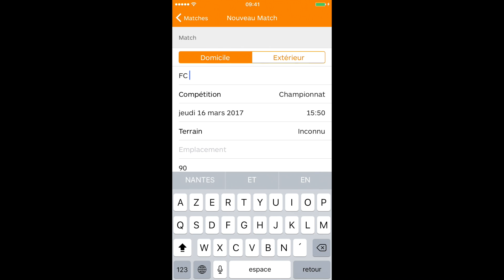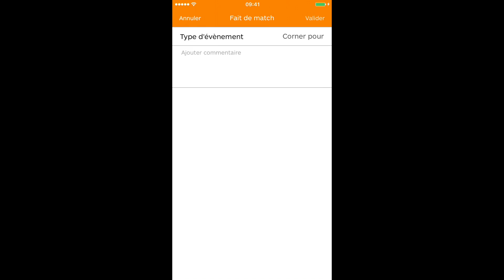Application Smartphone : l'onglet MATCHES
Planification des rencontres, convocation des joueurs, composition de l'équipe, rentrée des données et actions de jeu en bord terrain, génération de statistiques en temps réel...